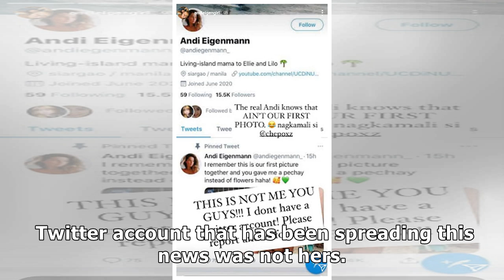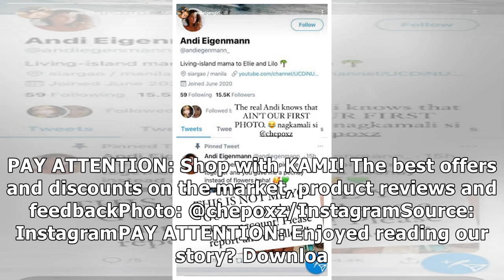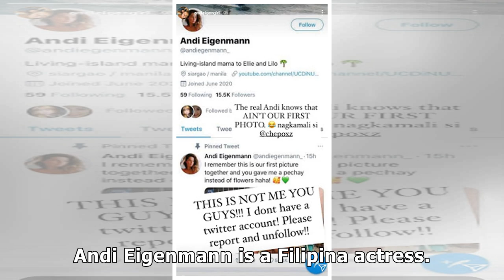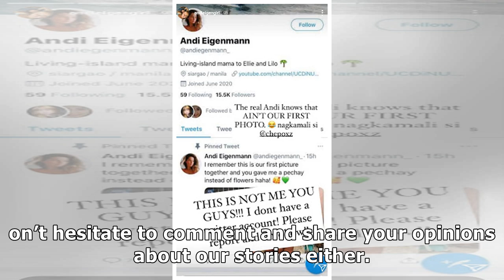Andi Eigenmann reacts to wrong info circulating about relationship with Philmar